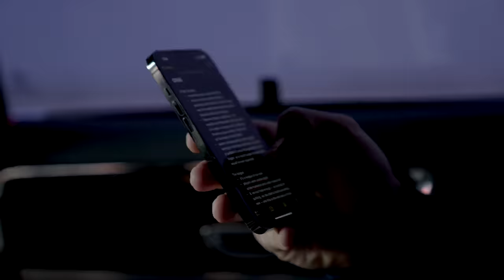My Fieldside Seats with NFL Legends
It was a travel intensive weekend...shoutout to the Charlotte fans! It was awesome meeting many of you. And for the record, I have Tucker Durkin's backup stick :)

I'm Paul Rabil, pro lacrosse player and co-founder of the Premier Lacrosse League.